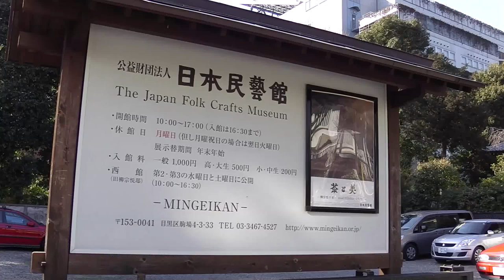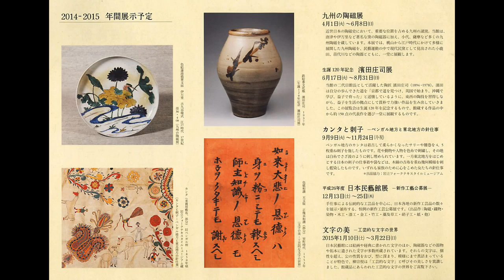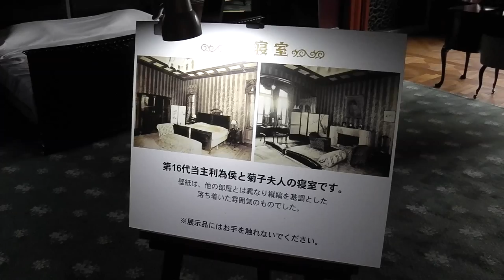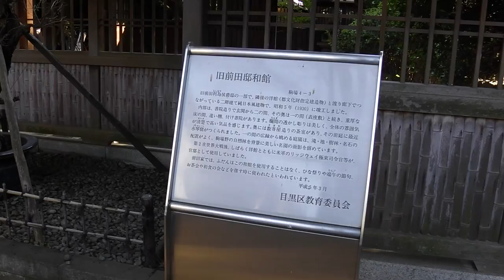日本民藝館・旧前田侯爵邸 The Japan Folk Crafts Museum & The House of Marquis Toshinari Maeda - TOKYO TRIP, JAPAN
民藝運動 柳宗悦が創設した日本民藝館と駒場公園にある旧前田侯爵邸のショートムービーです。
パナソニックHX-WA30で2014年3月8日に、1920×1080/30pで撮影
手ブレ補正：入　アクティブモード：入